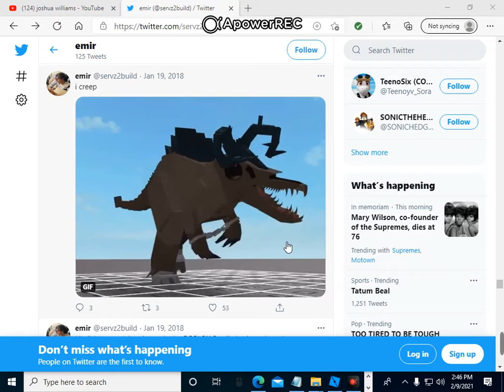Krampus be walking clean tho